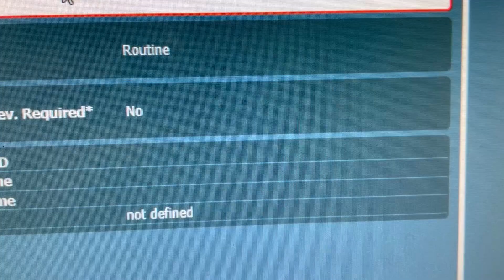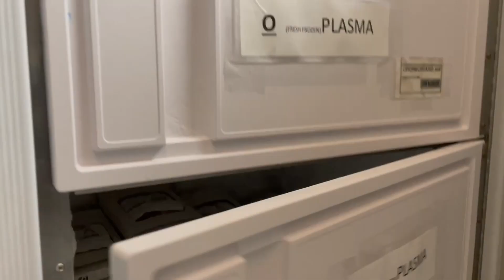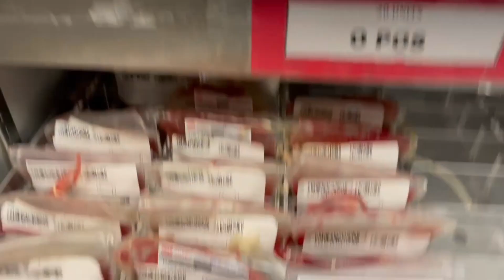day in my life | new grad medical laboratory scientist (medtech) nights shifts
in this video : come along for a day in my life as a medical laboratory scientist - working night shift in the blood bank dept. My tasks included - forward typing, type & screens, crossmatching units in vitro, an antibody workup, a rhogam workup + maintenance/qc.
* sorry about the loud analyzer, lol!

Let's Play Some Games! ( @bloomingrae gaming channel )